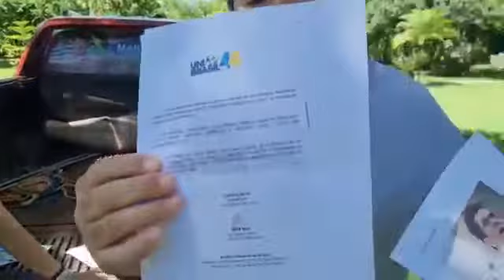ASSIM COMO O EX-MINISTRO MORO TRAIU BOLSONARO, ASSIM ELE FEZ COM O PARTIDO PODEMOS TAMBÉM.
O que vai acontecer com a vitória de Bolsonaro em 2022?

O escritor e filósofo Olavo de Carvalho fez uma análise das consequências de uma possível reeleição do presidente Jair Bolsonaro.

Acompanhe abaixo na íntegra.

O que cai com a ascensão e reeleição de Bolsonaro:

1) Cai: Todo o esquema de poder construído pelo PT e seus associados ao longo de cinquenta anos.

2) Cai: O centro motor e FINANCIADOR de todo o movimento comunista latino-americano. Portanto, cai também o Foro de S. Paulo com as duzentas organizações que o compõem.

3) Cai: Os planos internacionais de eliminação da soberania nacional brasileira ,e de subjugação do país ao esquema globalista.

4) Cai: Milhares de carreiras e biografias de políticos, intelectuais e artistas de esquerda que viveram por anos usufruindo do dinheiro público.

5) Cai: Todo o poder impune do narcotráfico e do crime organizado em geral, que tomou conta do Brasil, e hoje deixa a sociedade trabalhadora e honesta,acuada e refém nas mãos desses marginais.

6) Cai: Todas as grandes empresas da mídia de esquerda ,financiadas com o dinheiro público.

7) Cai: Toda a constelação de prestígios do show business de esquerda ,que acostumaram a viver como milionários usufruindo do dinheiro público.

8) Cai: Todo o sistema de poder ,instalado nas universidades federais,e no sistema de ensino em geral.

A queda de tudo isso é imediata e automática no dia mesmo dia da posse de Bolsonaro.
Ademais, o famoso “Gigante Adormecido”, o povo brasileiro acordou ,e não há cansaço capaz de fazê-lo voltar a dormir. É um novo poder soberano ,decidido a subjugar ou anular todos os outros.

Por tudo isso, é óbvio, é patente e inegável que os representantes do atual esquema de poder, não podem aceitar uma derrota de maneira alguma em 2022, porque não será só uma derrota, será a sua total DESTRUIÇÃO deles, enquanto grupos, enquanto organizações e até enquanto indivíduos.

Eles não estão lutando pelo poder ,nem apenas para vencer uma eleição, estão lutando pela sua sobrevivência política, social, econômica e até física.
É inconcebível que, nessas condições, nós que somos patriotas,que respeitamos e amamos a Deus,que temos amor pelo nosso povo e nosso país,não lutemos com a fúria de milhares de leões feridos, pelo descaso de anos dessa esquerda no poder, apelando a todos os recursos lícitos e ilícitos, morais e imorais, para obter não só a vitória a todo preço, mas, se possível, a redução do povo à total inermidade.
Que o povo patriota, lute e ajude a abrir a mente de alguns brasileiros, que ainda estão alienados e iludidos com a esquerda, pra que unidos possamos salvar nosso país, das garras demoníacas dessa gente!

Compartilhe!